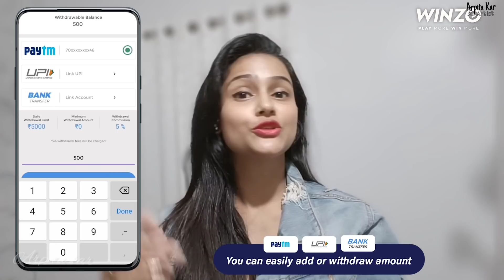BABY FOOD FROM MORNING TO NIGHT | HOME FOOD